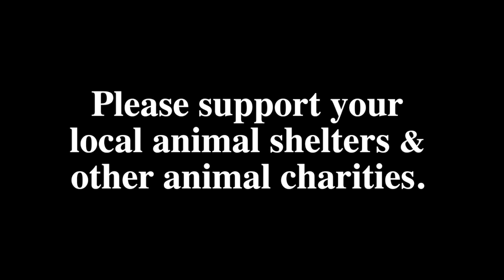Long Gun Storage & Preventing Damage